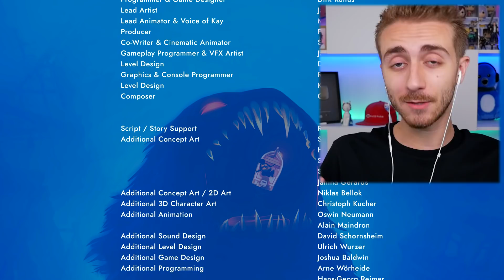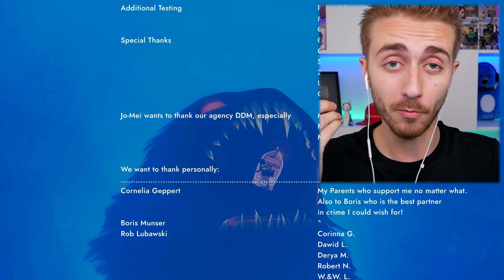LE VRAI VISAGE DE KAY - Sea Of Solitude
L'incroyable histoire d'une fille qui réussis a vaincre ses démons.
Sea of solitude français ( fr )
( Merci ! :D )

📱 Si les produits OnePlus vous plaisent, vous pouvez vous les procurer
🕹 Des jeux moins chers sur  InstantGaming :

SORA
BP109
77706 Marne la vallée Cedex 4